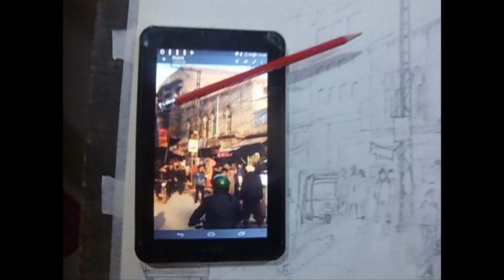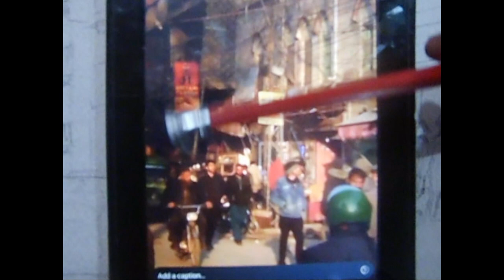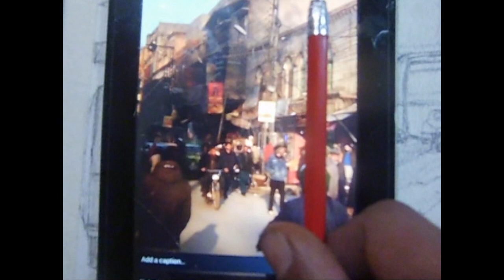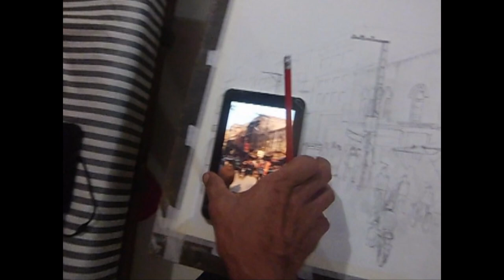How do you find the angle of perspective?Watch this video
The rules and laws of constructing perspective are very important. And when working on any large urban landscape or space building project, a huge amount of time is devoted to working on perspective. But what about sketches? When creating a sketch, we cannot spend a lot of time measuring angles or looking for vanishing points. However, any sketch with the wrong perspective or errors will always look bad. How to solve this problem? Are there any tips and tricks that allow you to follow the rules of perspective while avoiding complex construction?

Of course. So Watch this video carefully to fine the angle of perpective.